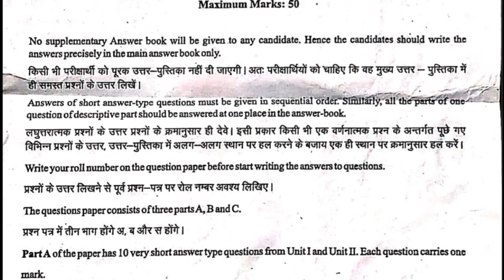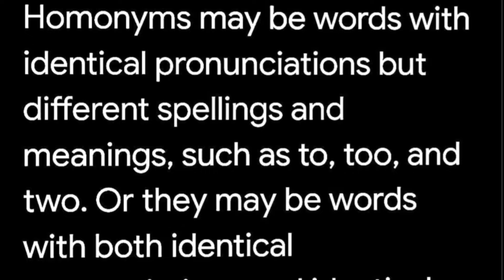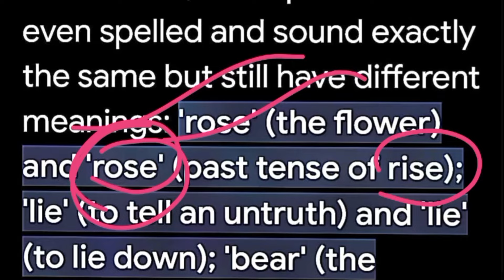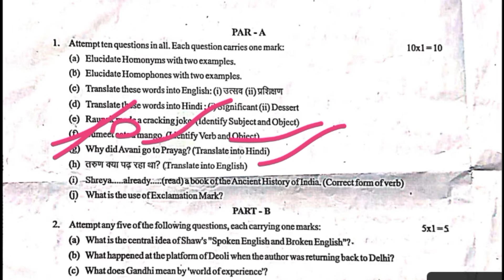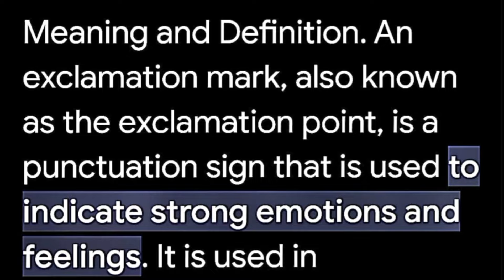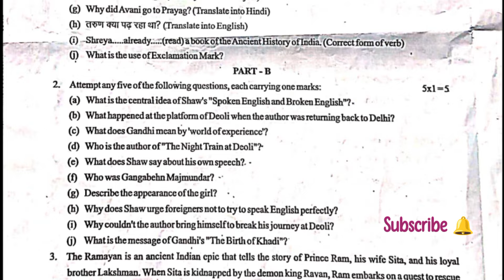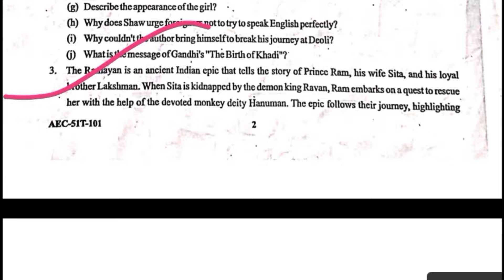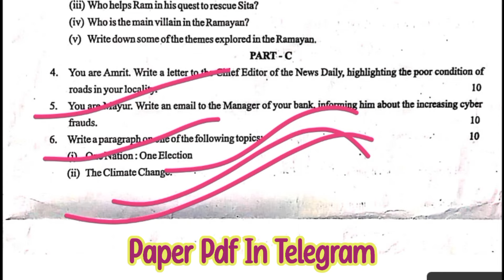English Language Question Paper 2024 | Ba, Bcom, BSC 1st year english language important questions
B.A ,B.com, Bsc 1st English Language Paper 2024 | Ba,Bsc, Bcom english language important question

English Language Important Questions and Question Paper 2024 ( Ba, BSC, BCom 1st Year 2024 EXAM Preparation) 👇👇👇👇👇👇

__________ Subject Important Topic ______
English Language Question Paper Solved,
english language question and answer,
english language question answer,
english language and indian culture,english language,indian culture,hindi language and culture,language and culture,bsc english language and indian culture  rdvv question paper 2024 1st year,
bca english language and indian culture rdvv question paper 2024 1st year,
fc hindi and english,
b.com english language and indian culture rdvv, question paper 2024 1st year,

bsc 1st year English Language Important Questions 2024,
1st year English language important questions 2024,